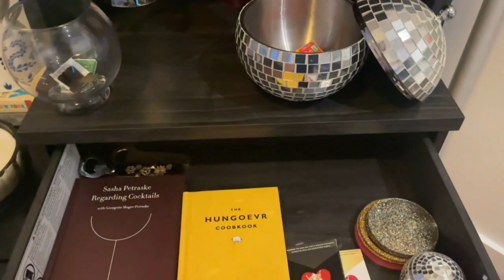VLOG: A COLD Weekend in NYC - pilates, Trader Joe's, West Village apartment organizing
Spend a cozy (cold) weekend in NYC with me getting organized, focusing on my wellness routine, and rearranging the apartment my boyfriend and I live in!

Things mentioned:
Headband for Heatless Curls